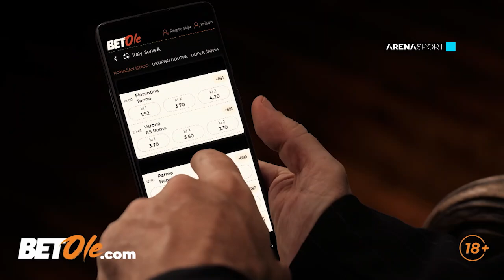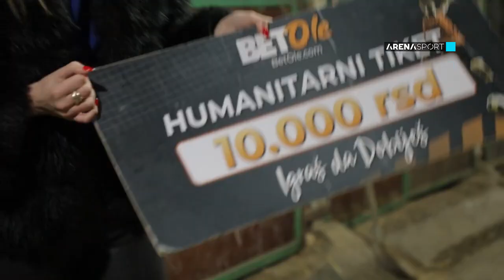Emisija ''Moja Arena'' (21), gost Aleksandar Dimitrijević / 11.02.2022.